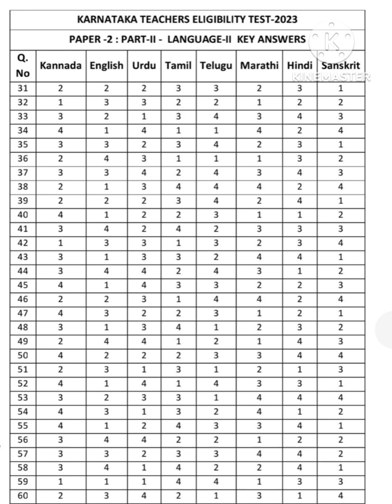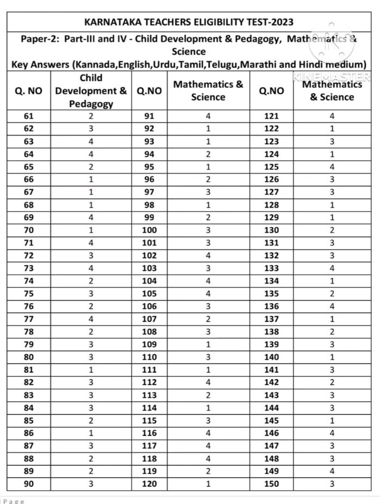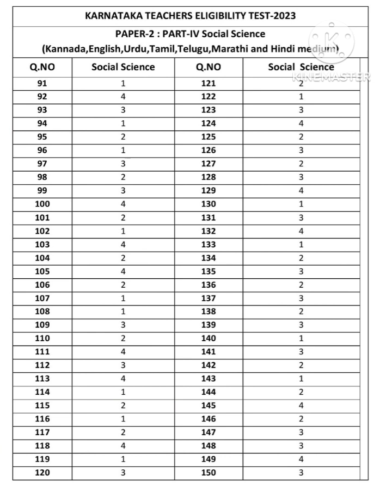TET Key Answers - 2023 ( 6 to 8 )